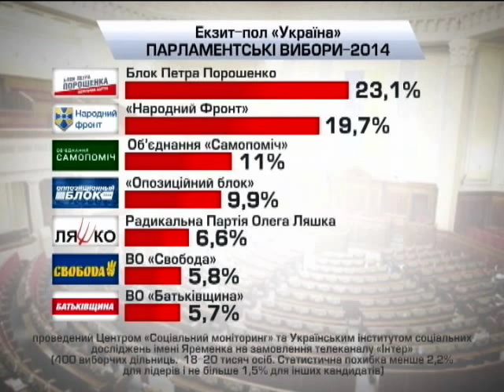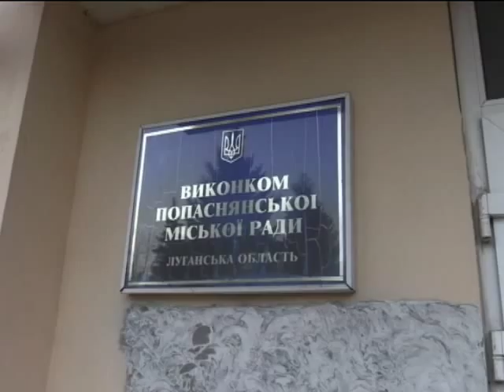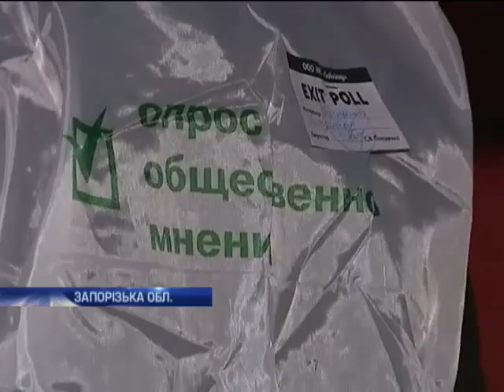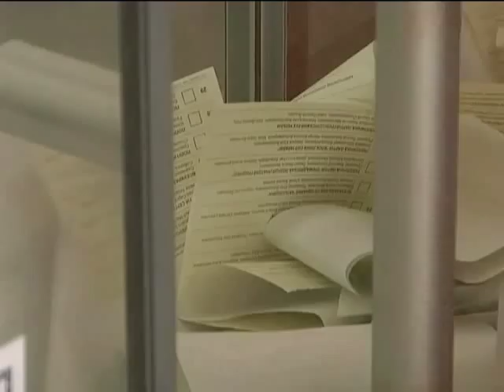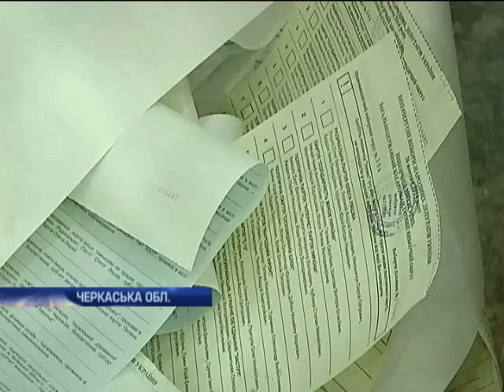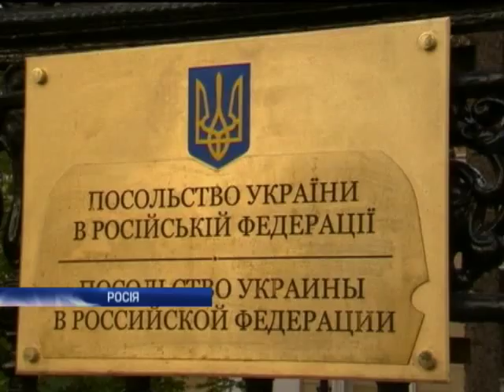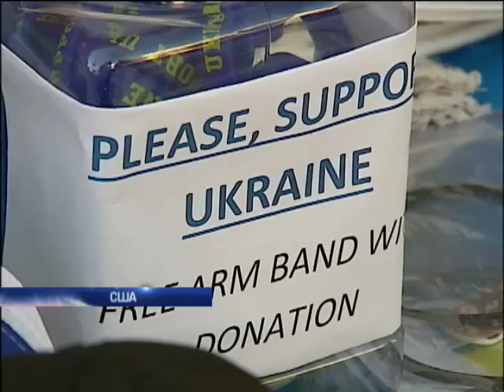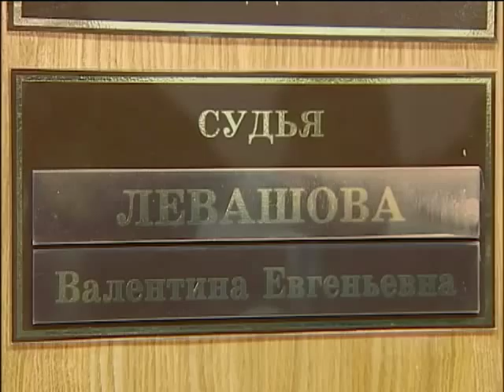Новости 12:00. 27.10.2014 Полный выпуск